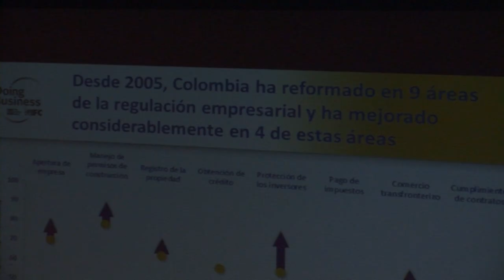ANALISTA DEL DOING BUSINESS PARA LATINOAMÉRICA,PAULA GARCÍA SERNA VISITÓ EL POLI